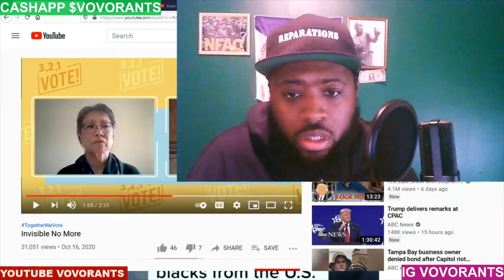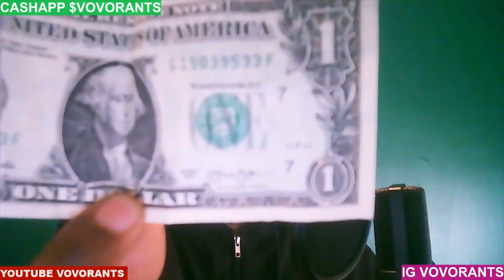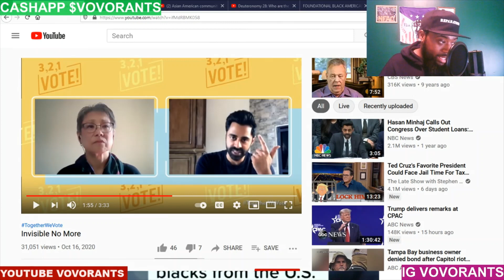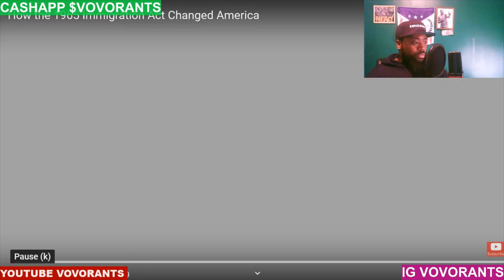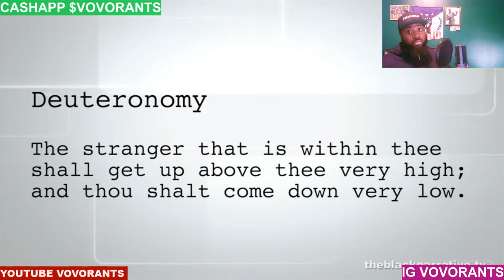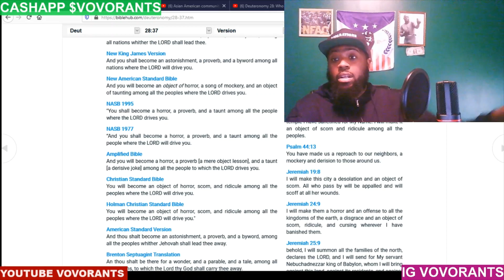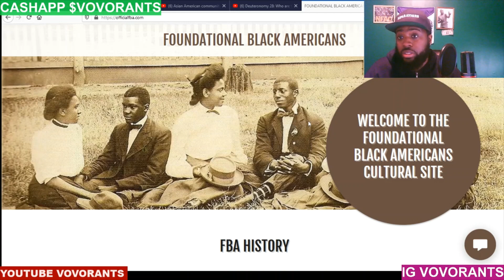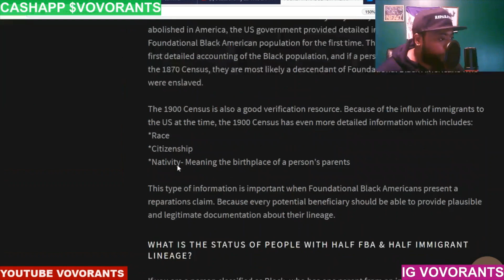NEGROS WILL NEVER HAVE A FRIEND